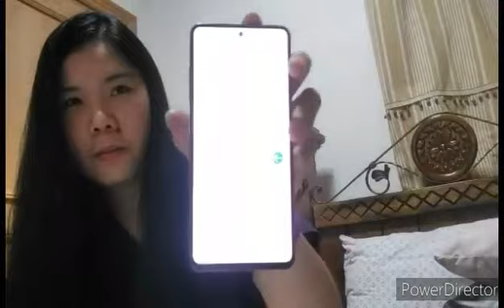SAMSUNG GALAXY A51 UNBOXING {vlog 005} by Madam Gladiful